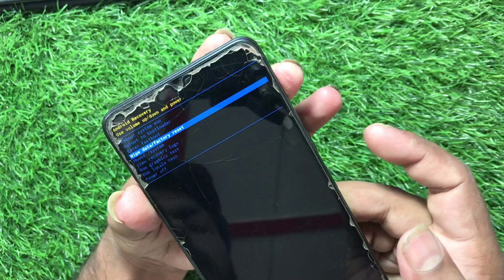poco c61 hard reset wipe data not showing / redmi a3 hard reset not working